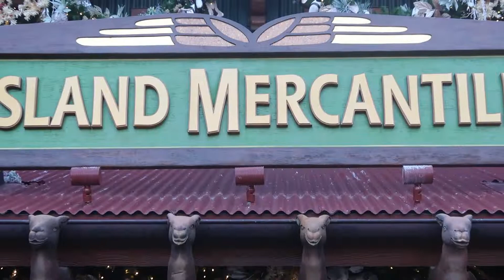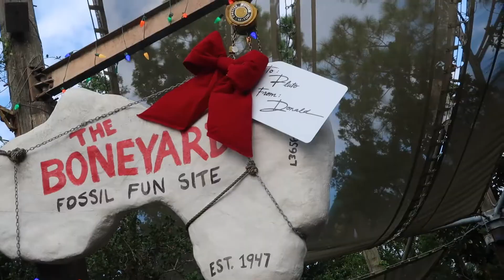Disney's Animal Kingdom Christmas 2019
There are so many new experiences at Disney's Animal Kingdom this holiday season! Check out the Merry Menagerie and unbelievable lights and sights around the park. We'll end our day with the special Tree of Life Holiday Awakenings.